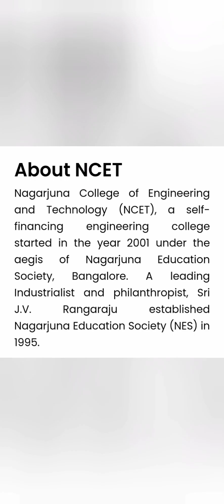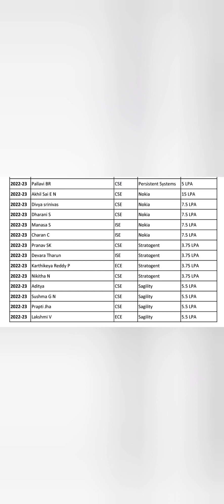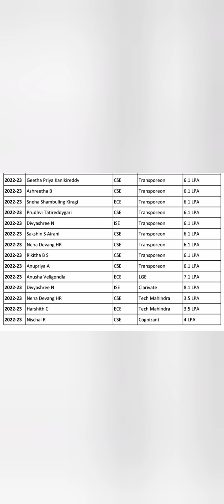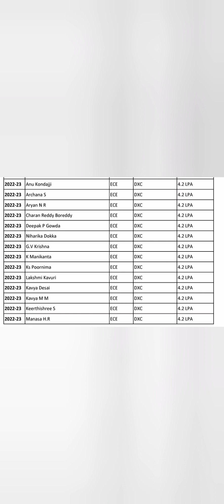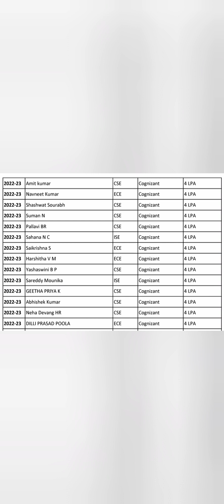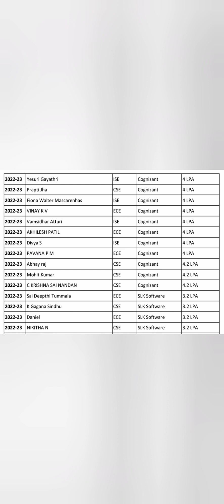Nagarjuna College of engineering and Technology chickballapur|Nagarjuna college chikkaballapur|KCET